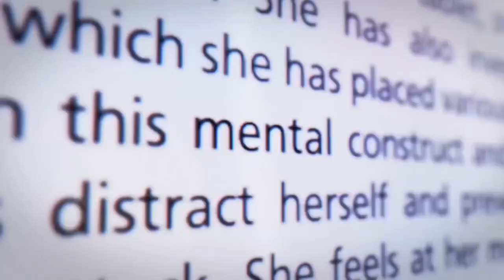This Year in Gaming Part 2 (JSRF return , Baldurs HATE 3? , and Xbox owns EVERYTHING?!) and More!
covering a few more of the details i missed in 2023 year in gaming with a side of humor.